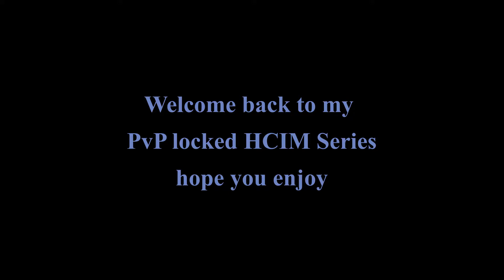PvP Locked HCIM (#3) Lots and lots of quests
Welcome back to my PvP locked HCIM account buckle up because the killers are hunting and the HCIM are hiding